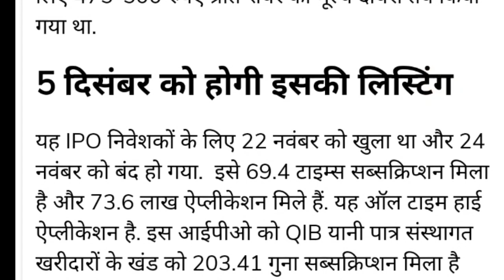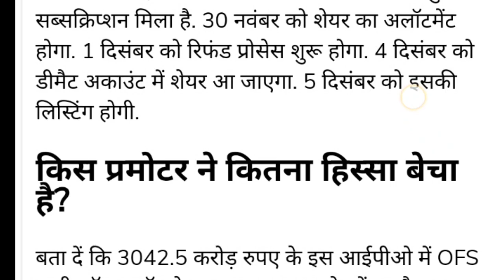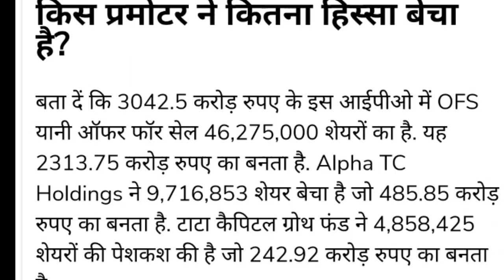TATA TECHNOLOGIES Rs 900/Share पर List होगा।